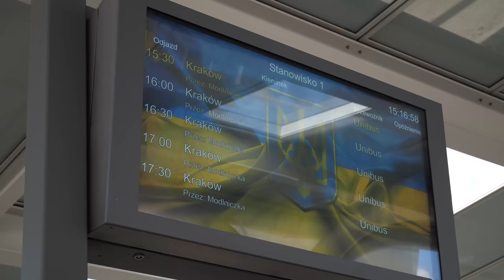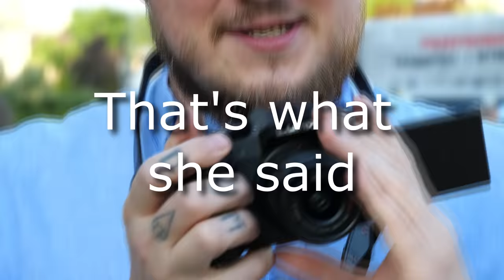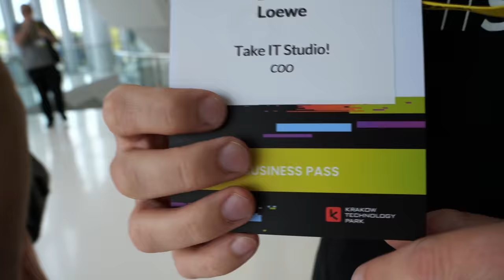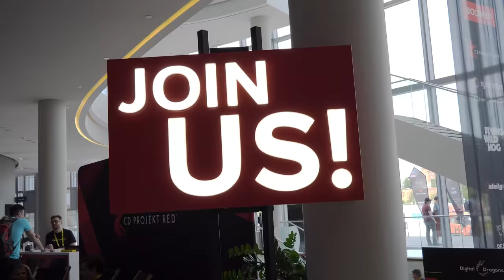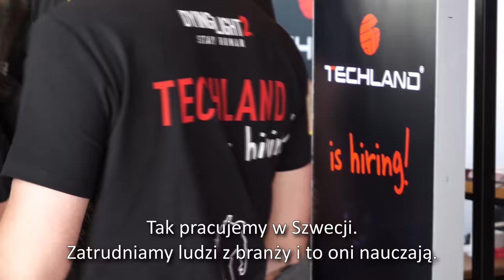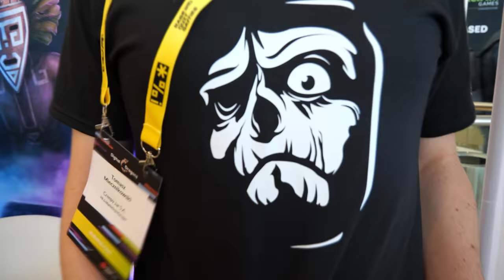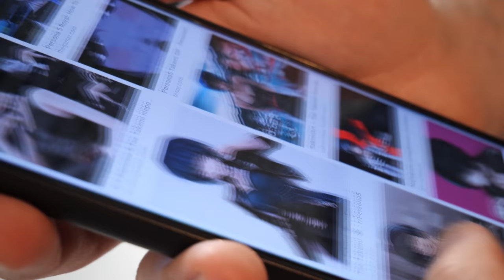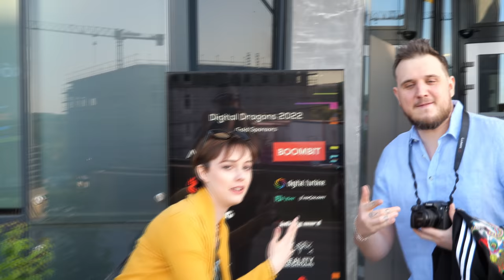Pytamy jak robić gry i łazimy po Digitalach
Sprawozdanie wideo z Digital Dragons 2022, wielkiej imprezy dla twórców gier, których podpytaliśmy o różne rzeczy.

0:00 - Przyjazd do Krakowa
3:56 - Dla kogo jest Digital Dragons
6:47 - Czym jest Futuregames
9:15 - Jak zacząć tworzyć gry
12:49 - Najfajniejsza rzecz na Digitalach
14:06 - Twoja waifu w Personie
14:36 - Rozmowy z innymi twórcami
15:07 - Kawusia i zakończenie

Monitor: AG352UCG6
Fotel: Spinelly Unique
Klawiatura: Corsair K70 LUX RGB
Myszka: Corsair M65 Pro RGB
Słuchawki: Corsair Void Pro RGB

Laptop:
i7-9750H
16 GB RAM